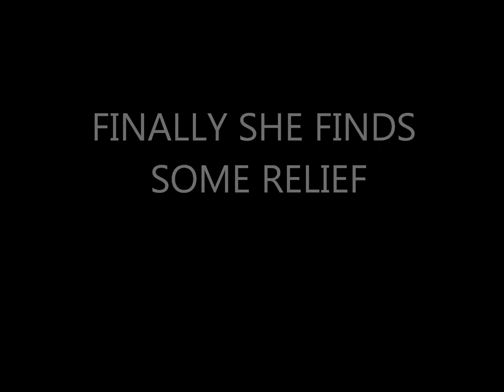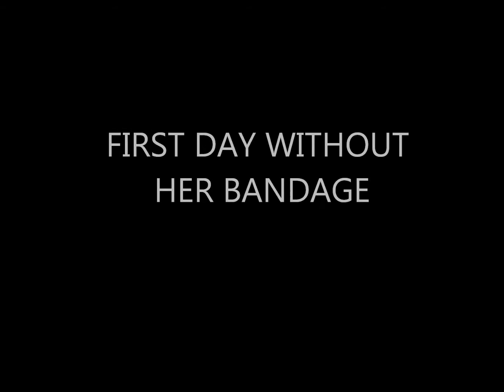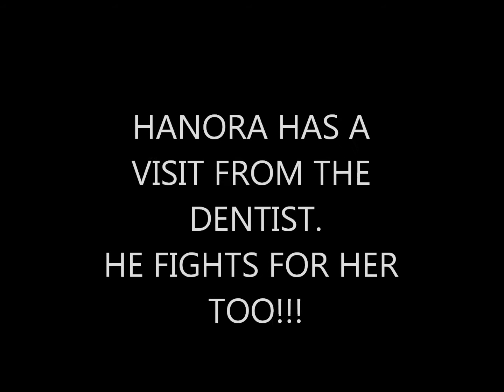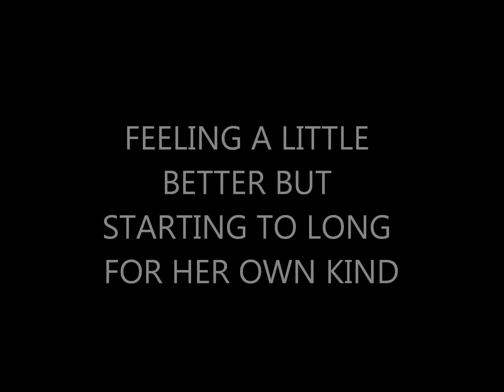HANORA MOVIE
A little pony rescued by Hungry Horse Outside, she had spent over a year with a rope embedded in her face, she was then abandoned and left to die.